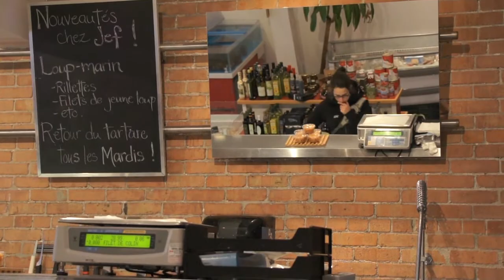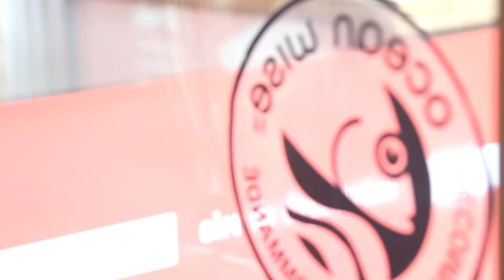Jef Poissonnerie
Un documentaire de Rosalie Bordeleau, réalisé dans le cadre de la Course des Régions 2013